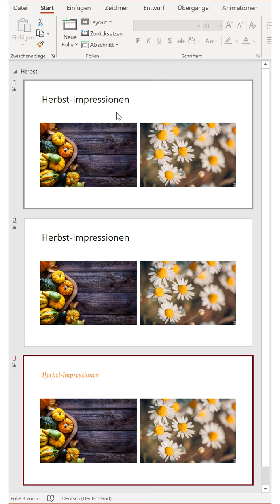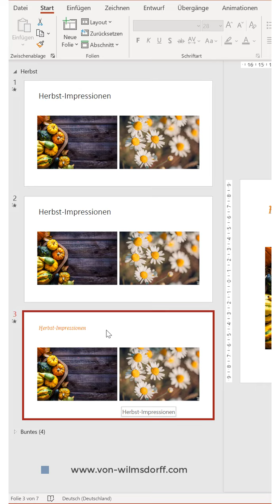Veränderungen an Folien zurück nehmen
Jemand hat Deine Folien verändert? Die Platzhalter für Bilder etwa sind verrutscht oder die Textformatierung ist anders? Mach' das rückgängig...